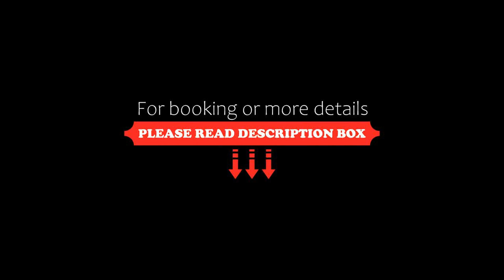HOTEL CUESTA DEL VIENTO, San Juan, Argentina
About Property:
Located in San Juan, 12 km from San Juan del Bicentenario Stadium, HOTEL CUESTA DEL VIENTO provides accommodation with a restaurant, free private parking and a shared lounge. This 3-star hotel offers room service and a tour desk. The accommodation offers a 24-hour front desk, a shared kitchen and currency exchange for guests.
Guest rooms are equipped with air conditioning, a flat-screen TV with cable channels, a kettle, a bidet, a hairdryer and a wardrobe. The units include a pr...
Property Type: Hotel
Address: 320 Avenida España Sur 320 SUR, 5400 San Juan, Argentina
Searching For
1. HOTEL CUESTA DEL VIENTO - San Juan - Argentina
2. HOTEL CUESTA DEL VIENTO - San Juan - Argentina Address
3. HOTEL CUESTA DEL VIENTO - San Juan - Argentina Rooms
4. HOTEL CUESTA DEL VIENTO - San Juan - Argentina Amenities
5. HOTEL CUESTA DEL VIENTO - San Juan - Argentina Offers and Deals
Audio Credit:
Track Title: Blank Slate
Artist: VYEN